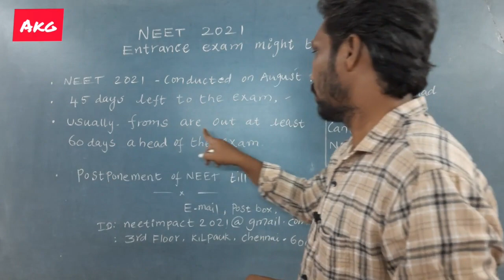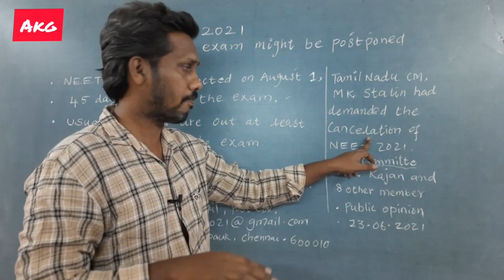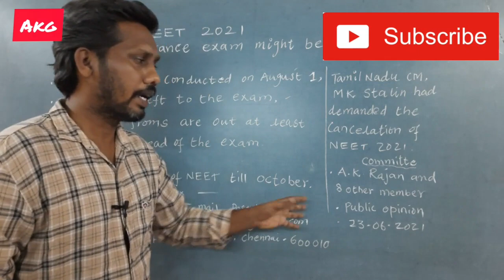NEET 2021 exam postponement | your opinion ak rajan committee | tamil | akg| latest news neet 2021